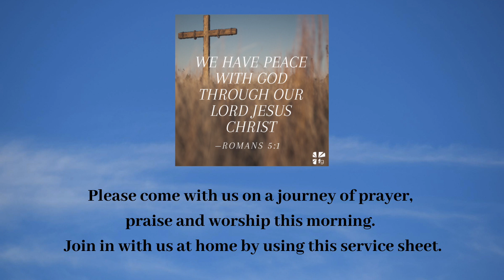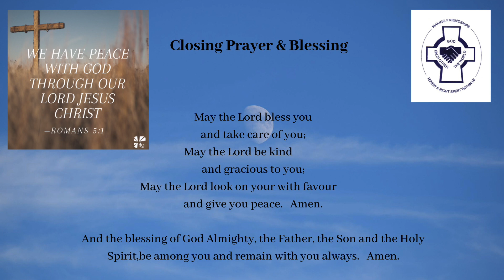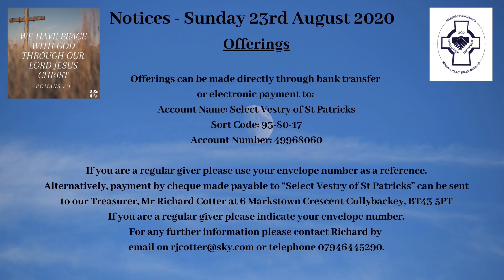Sunday Worship - 23rd August 2020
Welcome to Sunday Worship from Ballymena Parish with Rev Mark McConnell & Rev Emma Carson.

The music for todays service has been provided by Lisa Carson.